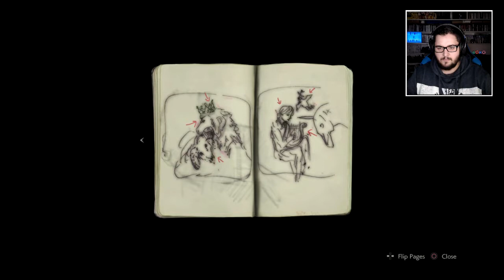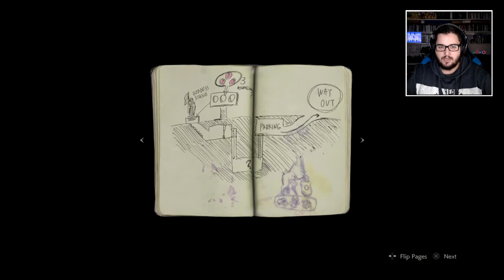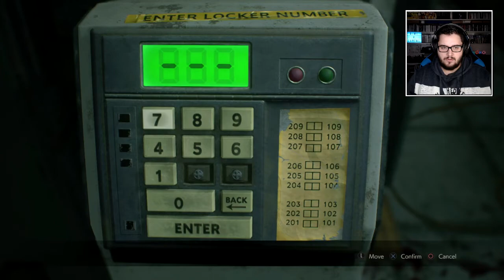Resident Evil 2 Remake 1 Shot Demo | Gameplay Walkthrough | Scared out of my pants!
Today we're having a look at the Resident Evil 2 One Shot Demo!

Hi! This is Dimi V. and welcome to the channel!
Hope you all have fun and welcome to the community!

No obligations ofcourse! Never feel like you have to!
All donations will be used to further improve the quality of the channel and the streams!

Also, a DISCORD server was set up so if you want to come and talk to the community and myself, come and join the server!

Also check out JayJay's websites right here and buy a candle, they are amazing!